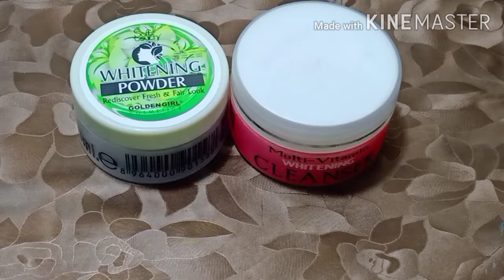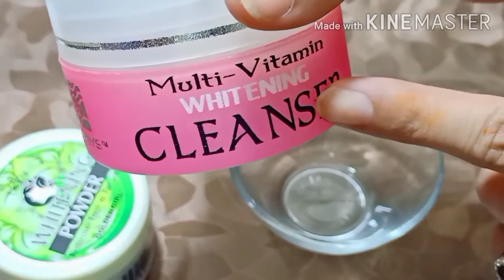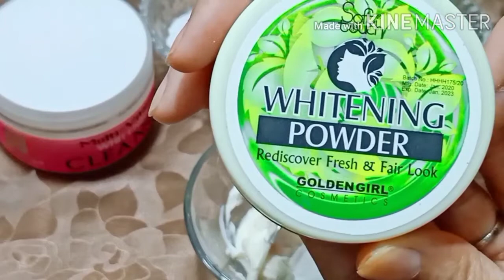Parlor Secret Skin Polish Cream Method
hello friends
aj ki video Hy skin polish cream method bazar Jesi skin polish cream Gher main kesy banaye